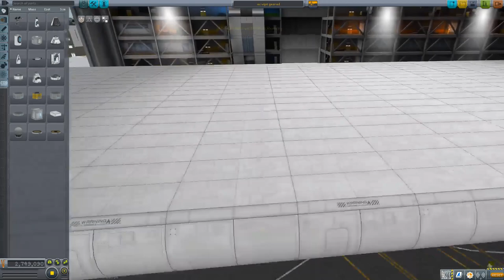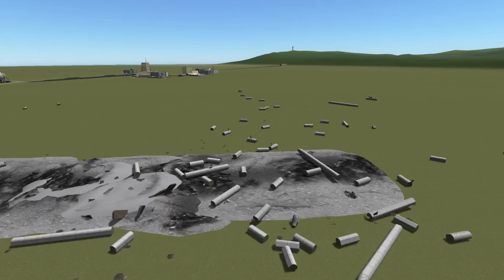KSP 1.1 - Stock Aircraft Carrier?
I started working on a stock aircraft carrier in KSP 1.1